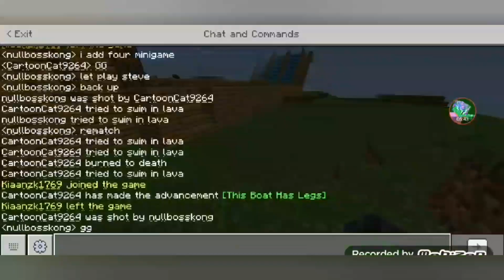Minecraft Minigames (THE XP SMP S5 EP:10)